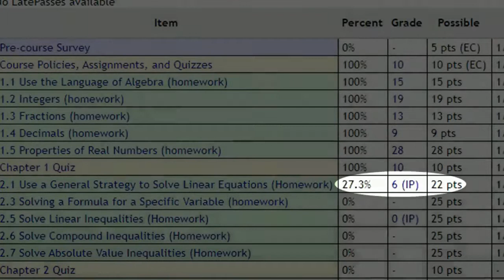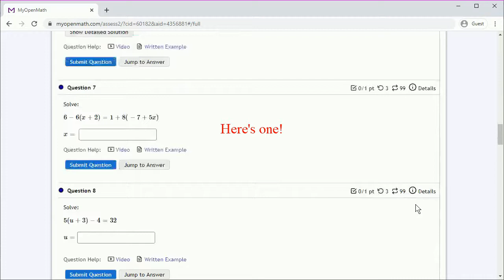Using the MyOpenMath Gradebook (student version)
How to access and use the gradebook if you're a student in a class using MyOpenMath.